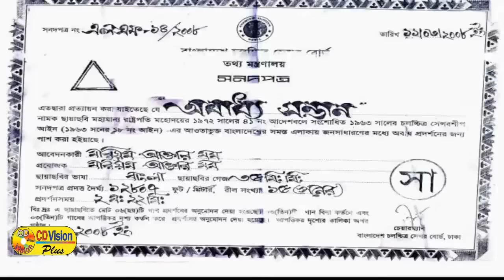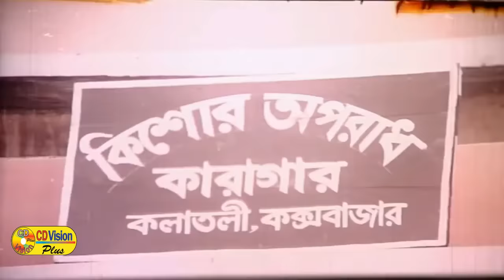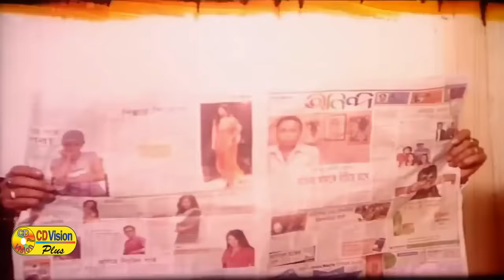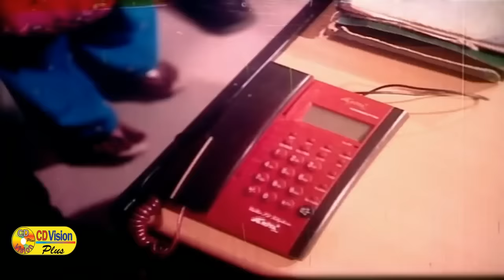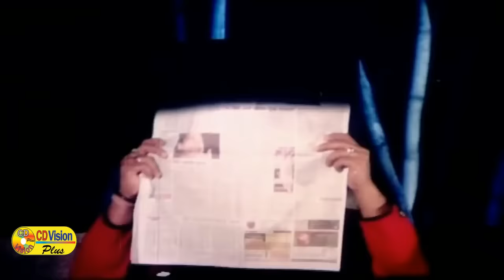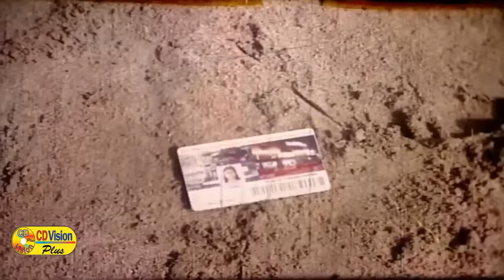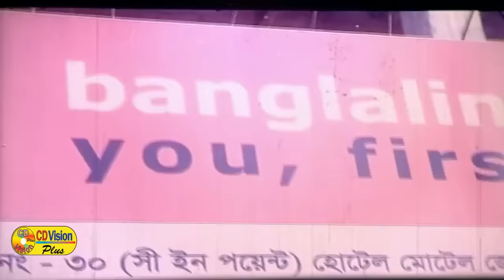Obadho Sontan | Amin Khan | Amit Hasan | Full bangla movie | CD Vision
Movie: Obadho Sontan
Starring: Amin Khan, Sadia, Amit Hasan, Jui, Sagorika, Bijoy, Madhbi, Fasal, Rupali, Bilob, Nimmi, Omor Sanny, Nasrin, Rina Khan, Ruima, Alli Raj & More
Director: Rakibul Alom Rakib
Story & Dialogue: Abudllah Zohir Babu
Producer: Moriyum Akthar Mom
Distribute: Royem Films
Lyricist: Kabir Bakul
Edit: Touhid Hossin Chowdhury
Dedicated: Shahabuddin Komol
Category: Bengali Movie
Label: CD Vision Plus